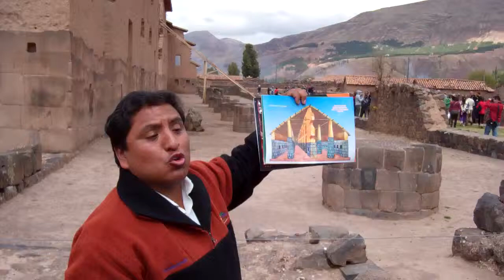Back to the future with B, T & Z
Cusco to Puno Bus Tour at Raqchi learning about the Weracocha Temple.